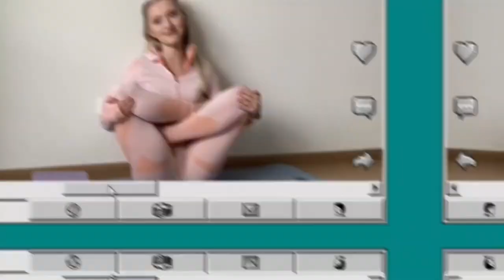Stretching for Relaxation | Hot Lady Captain America Cosplay | Devon Jenelle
Así hago mis ejercicios de Yoga en mí cama después de levantarme 💕